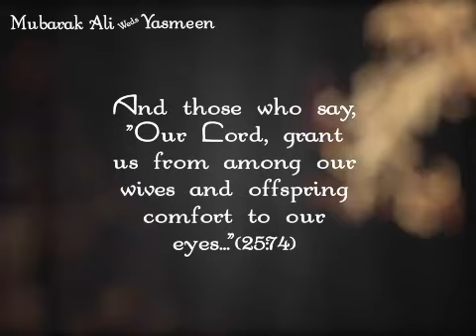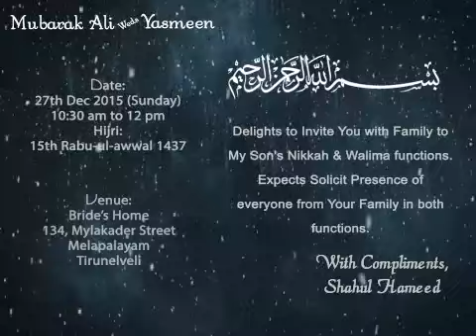Marriage Invitation Video | After Effects | reasz.com